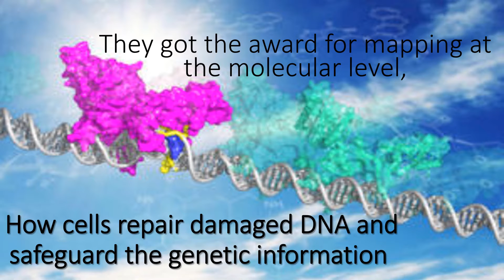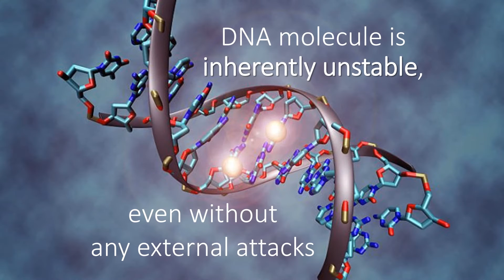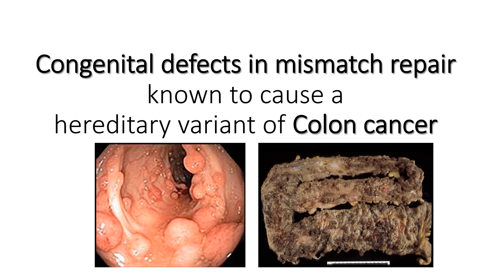Nobel Prize in Chemistry for 2015.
The Royal Swedish Academy of Sciences has decided to award the Nobel Prize in Chemistry for 2015.
For  the cells’ toolbox for DNA repair.
Award Shared by three Scientist. Tomas Lindahl, Paul Modrich and Aziz Sancar. They got the award for mapping at the molecular level, how cells repair damaged DNA and safeguard the genetic information. Their work is very useful for the development of new cancer treatments. DNA is damaged by UV radiation, free radicals and other carcinogenic substances. But our genetic material does not disintegrate. This is because a host of molecular systems continuously monitor and repair DNA. The Nobel Laureates have provided fundamental insights into the knowledge that can be used in the development of new cancer treatments.Congratulations.